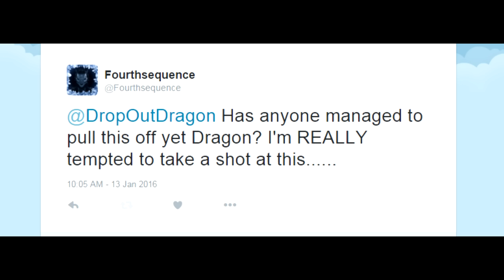Old Spice Kosplay PvP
Are you ready to smell like space shuttles?

Probably the most ridiculous, over-produced Bloodborne video I've ever made. The scariest part was how weirdly viable these setups are. Thanks you based Terry Crews.

Want to see more of this footage without the machine gun edits? Check out the Extended Cuts!

Credits

Additional Music:
Jacques Offenbach - Orphée aux enfers